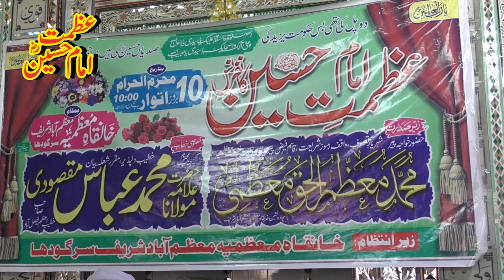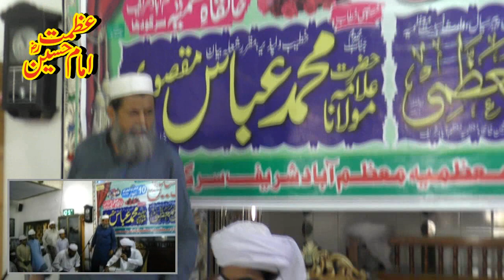AZMAT E IMAM HUSSAIN ASTANA ALIYA MUAZZAM ABAD SHARIF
Urs MUBARIK 19/OCT/2016 HAZRAT BABA FARID MASOOD GANJE SHAKAR  R.H